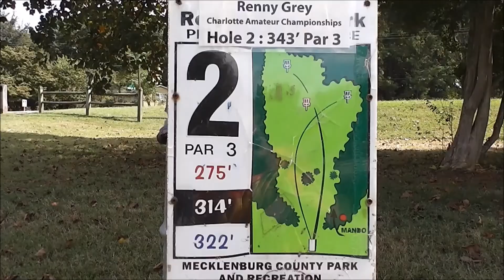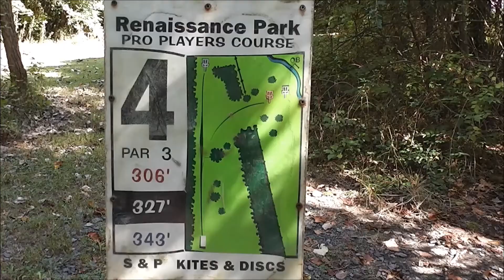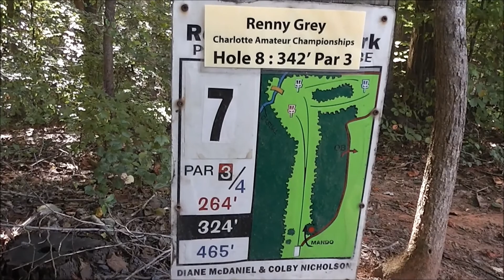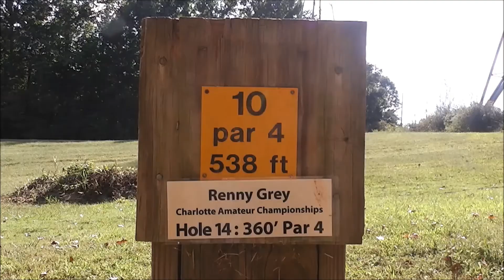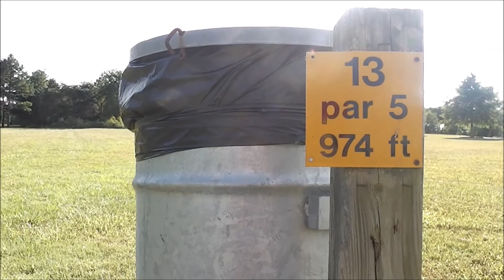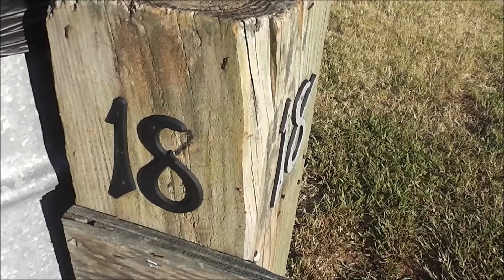Renaissance Gold 2013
This is a blast from the past!  I visited Charlotte for the first time in 2013, and one of the courses I played was Renaissance Gold.  It's pretty fun looking back on this and seeing all the mistakes I made due to my unfamiliarity with the course.  Pretty crazy to think just a few years ago there was no baseline plastic from MVP, and no drivers faster or slower than a Volt, no Axiom anything etc.  They've sure come a long way!